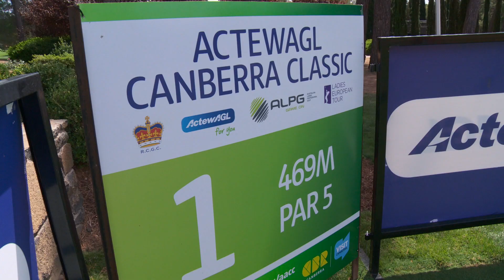ActewAGL Canberra Classic Pro-Am